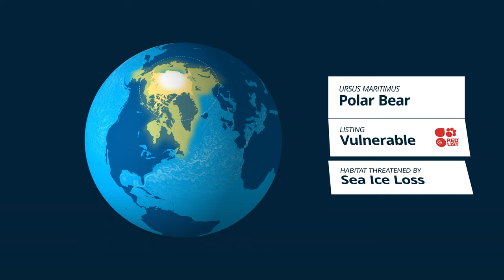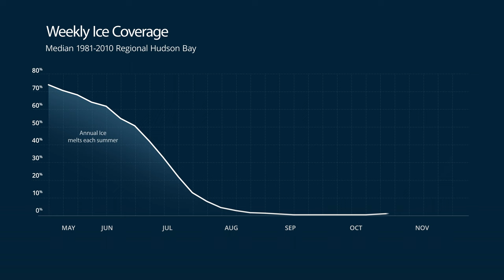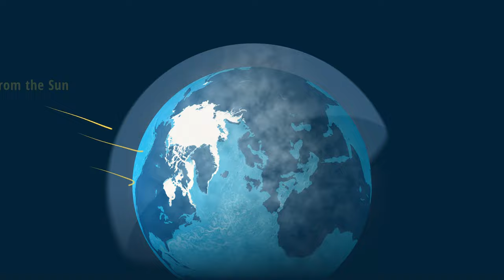Polar Bears and Arctic Sea Ice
Polar bears roam across the circumpolar Arctic, where they rely on sea ice to reach their seal prey. But not all sea ice is equal. Learn about the four sea ice ecoregions, how the quality of sea ice differs across the polar bear’s range, and how we can help ensure the bears’ future by addressing climate change.